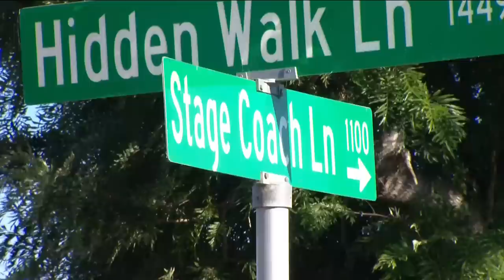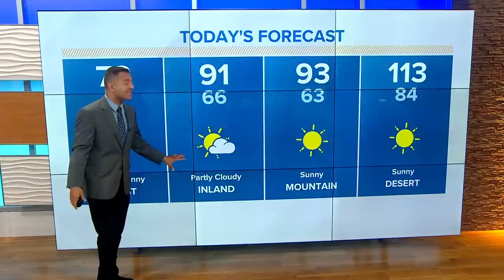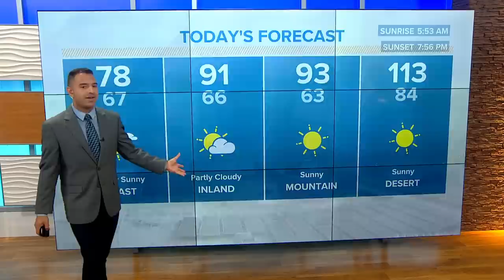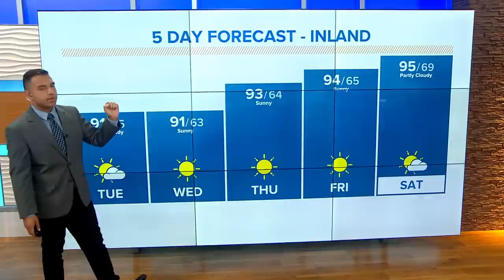San Diego top stories for July 18 at 6 a.m.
Today's top stories from CBS 8 San Diego on July 18 at 6 a.m.